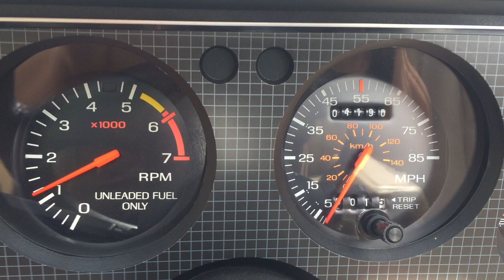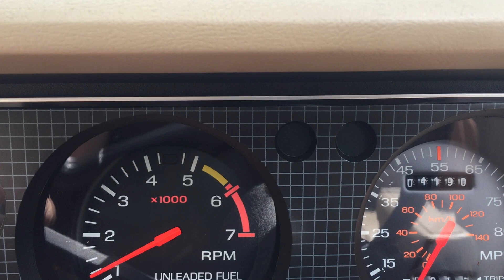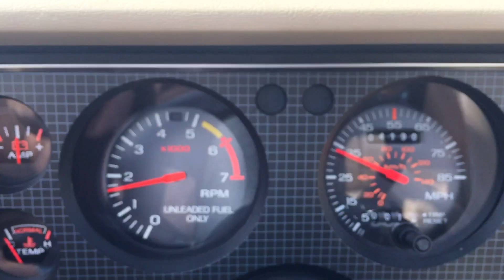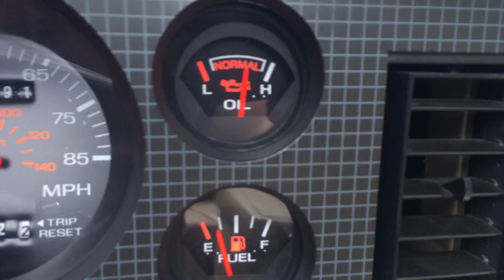1985 Mustang LX Convertible 4K Mile Driving Video